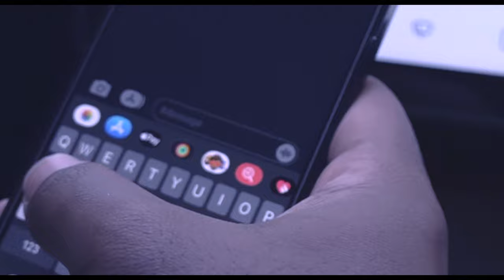Composercleo - Summer Ain't Over (feat. Leo Fibino)(Official Music Video)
Shot by:
Composercleo
Damion Rowe
Glynn

Edited by: @composercleo